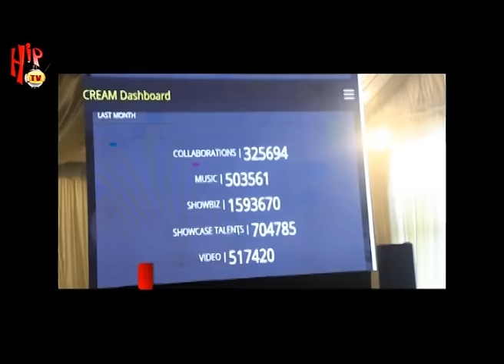D'BANJ UNVEILS NEW PLATFORM "CREAM" (Nigerian Entertainment News)